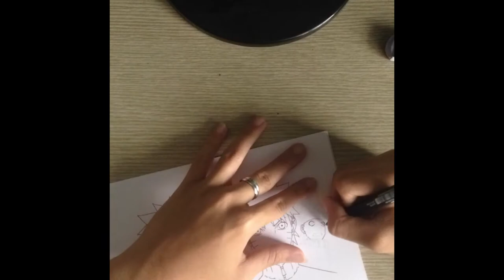The first video of my Channel, Speed Drawing Naruto Uzumaki & Sasuke Uchiha by Kishi DN